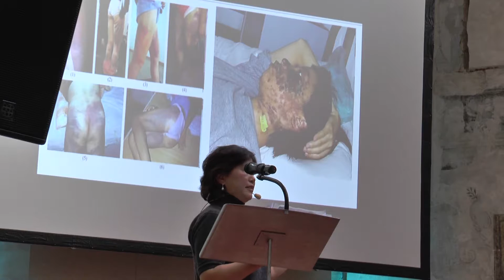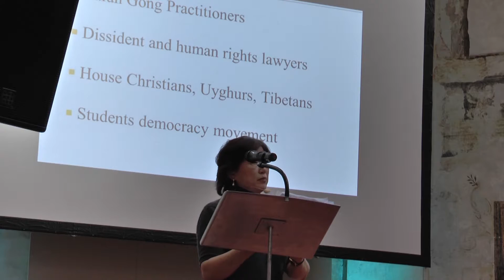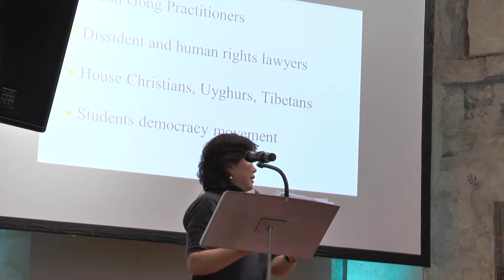PANEL 3 / Human Rights and Democracy / What Price Human Rights?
International conference in honour of the laureate of the Václav Havel Human Rights Prize / 11 October 2017 / Prague Crossroads

The protection of basic and universal human rights is one of the tenets of a liberal democratic system. To what extent can human rights be ignored, neglected or constrained without corrupting the core of the democratic system? On the other hand, how far can the concept of human rights be expanded without starting to interfere with the democratic process?

CHAIR
Martin Palouš – University Professor and former Politican and Diplomat (Czech Republic)

PANELISTS
Annie Yang – formal political prisoner in China (China)

David Eubank – Founder and Director of Free Burma Rangers (USA/Burma/Iraq), former major of the US Army Rangers (Thailand/USA)

Roland Oliphant – Senior foreign correspondent at the Daily Telegraph, covers Rusia, Ukraine, Crimea, Mayanmar, Bangladesh (United Kingdom)